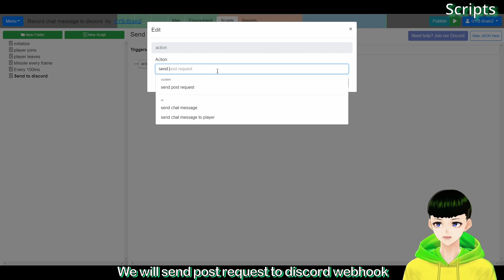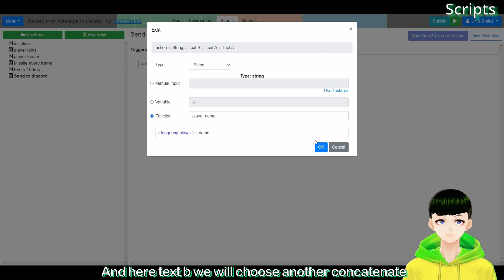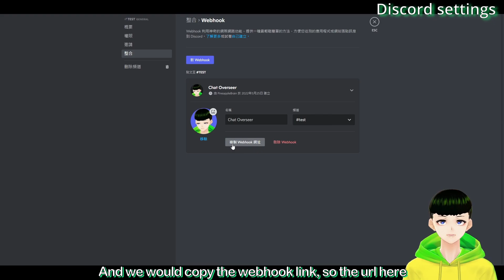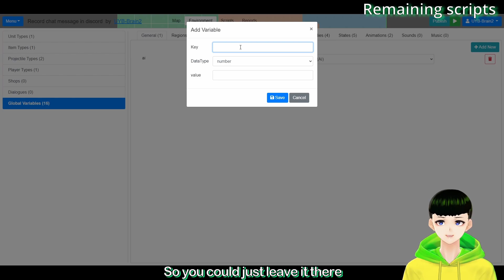【Modd.io Tutorial #39】Send Chat records to Discord!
In this video, I will show you how to send chat records to Discord

Some characters like " and \ cannot be send to the Discord
You may need to use the function replace " by "\ and replace \ by \\ to fix it

00:00 Demo Display
00:06 Introduction and scripts
02:08 Discord Settings
03:02 Scripts remain
03:49 Test